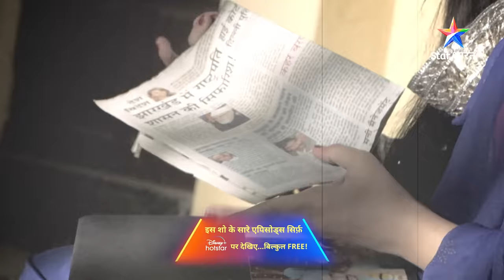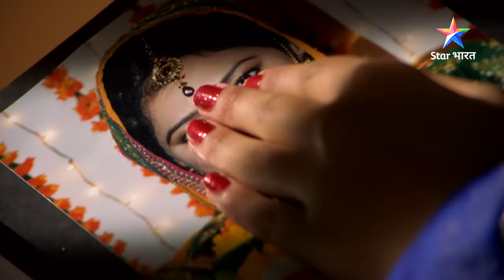FULL EPISODE- 478 | Dahej ke khilaaf awaaz | सावधान इंडिया |Savdhaan India Fights Back